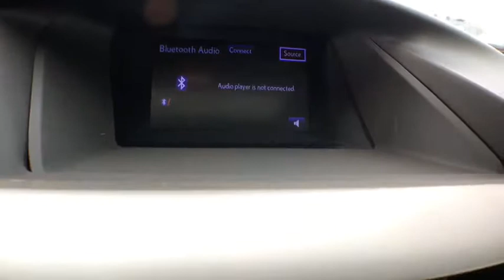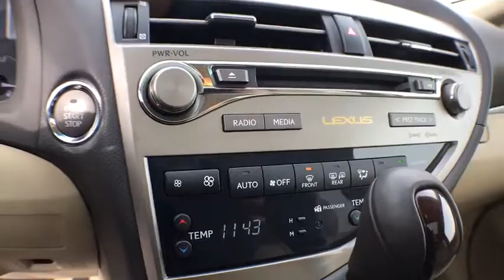2014 Lexus RX Coopersville, Muskegon, Grand Rapids, Grand Haven, Hudsonville, MI BB3683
Fire Agate Pearl U 2014 Lexus RX available in Coopersville, Michigan at Betten Baker Chevy Buick. Servicing the Muskegon, Grand Rapids, Grand Haven, Hudsonville, MI area.

LIFETIME POWERTRAIN WARRANTY and ONE Owner,  no accidents, CARFAX CERTIFIED,. Comfort Package (Heated & Ventilated Front Seats, Rain-Sensing Wipers, and Xenon High-Intensity Discharge Headlamps), Lexus Display Audio Package (12-Speaker Premium Audio System, 7 Screen, Advanced Bluetooth, HD Radio w/iTunes Tagging, and Remote Controller), Premium Package w/Blind Spot Monitor System (Blind Spot Monitoring Lane Change Assist, Driver Seat/Steering/Mirror Memory - 3 Settings, One-Touch Open/Close Moonroof, Power-Folding Electrochromic Outside Mirrors, Rear Armrest Storage w/Lid, and Roof Rails), LIFETIME WARRANTY Certified, 3.5L V6 DOHC Dual VVT-i 24V, AWD, Parchment w/Leather Seat Trim, Memory seat, Power moonroof, and Premium Package. Looking for a fantastic deal on an outstanding 2014 Lexus RX? Well, we've got it! This great Lexus RX is just waiting to bring the right owner lots of joy and happiness with years of trouble-free use. It is nicely equipped with features such as Comfort Package (Heated & Ventilated Front Seats, Rain-Sensing Wipers, and Xenon High-Intensity Discharge Headlamps), Lexus Display Audio Package (12-Speaker Premium Audio System, 7 Screen, Advanced Bluetooth, HD Radio w/iTunes Tagging, and Remote Controller), Premium Package w/Blind Spot Monitor System (Blind Spot Monitoring Lane Change Assist, Driver Seat/Steering/Mirror Memory - 3 Settings, One-Touch Open/Close Moonroof, Power-Folding Electrochromic Outside Mirrors, Rear Armrest Storage w/Lid, and Roof Rails), 3.5L V6 DOHC Dual VVT-i 24V, AWD, LIFETIME POWERTRAIN WARRANTY, LIFETIME WARRANTY Certified, Memory seat, ONE Owner,  no accidents, CARFAX CERTIFIED,, Parchment w/Leather Seat Trim, Power moonroof, and Premium Package. What Exactly Does the Warranty Cover?brThe following are all of the covered parts:brEngine: Cylinder block, cylinder head(s), rotor housings and their internal parts, intake manifold, exhaust manifold(s), timing gears, timing chain(s) or belt(s), timing chain or belt tensioner(s) and timing chain or belt cover, valve cover(s), flywheel or flexplate, ring gear, harmonic balancer, oil pump, vacuum pump, water pump, oil pan, turbocharger or supercharger housing(s) and their internal parts, waste gate, intercooler, engine mounts and EGR valve.brTransmission/Transfer Case/All-Wheel Drive Assembly: Transmission case, transaxle case, transfer case and their internal parts, torque converter, vacuum modulator, cooler and metal cooler lines, transmission mounts, slave cylinder and master cylinder of a manual transmission clutch assembly.brDrivetrain Assembly: Final drive and axle housing(s) and their internal parts, axle shafts and bearings, universal and constant velocity joints, drive shaft(s), center bearings and drive shaft yokes, four-wheel-drive engagement actuator/motor, traction control linkage, solenoids, control processor and sensors, and 4x4 locking hub. Front-wheel drive and rear-wheel drive.